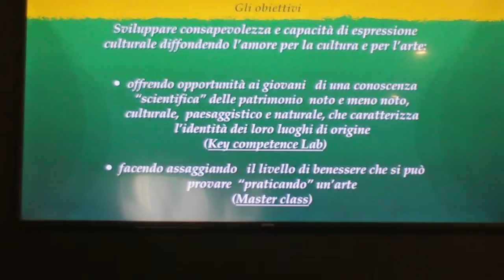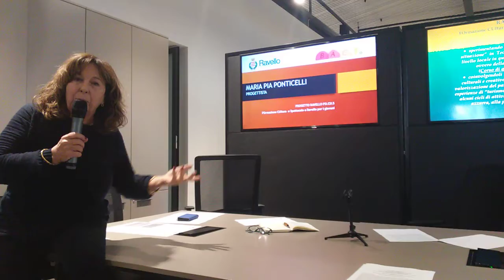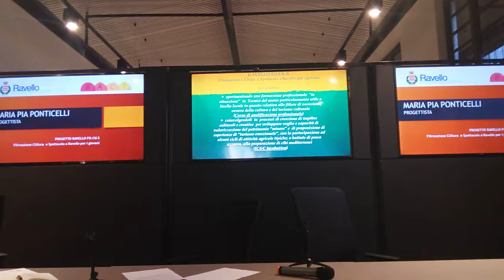Ravello Fo.cu.s. Maria Pia Ponticelli progettista